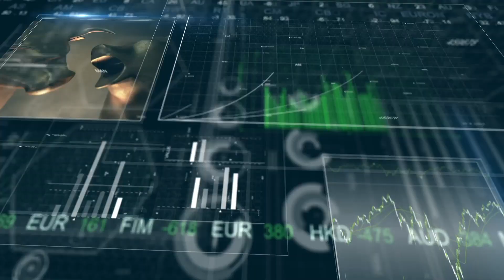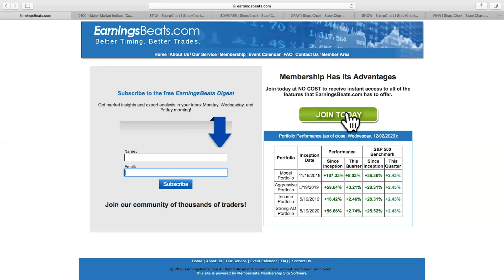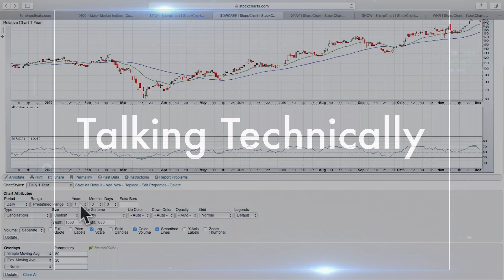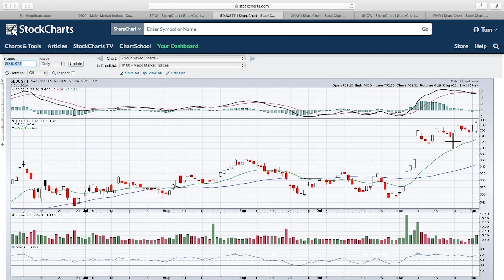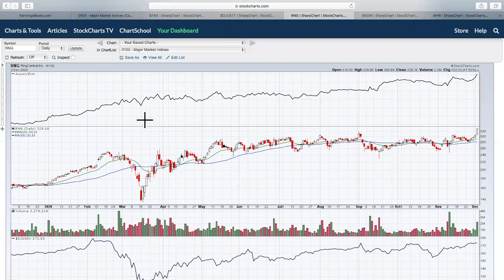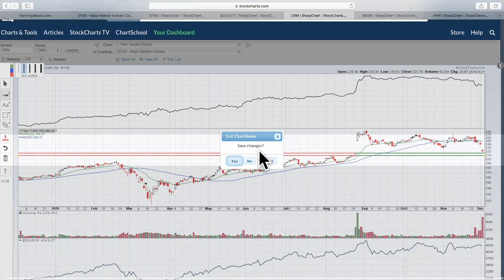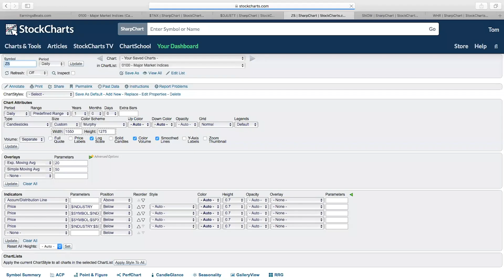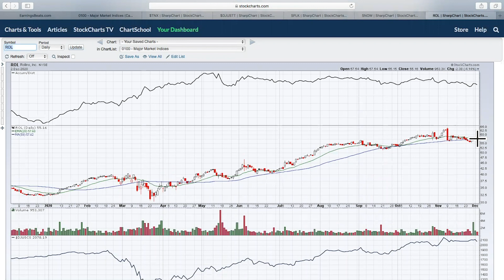Should We Give Up On Software Stocks? | Tom Bowley | Trading Places (12.03.20)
Tom discusses several industries in technology and consumer discretionary, including the frustrating performance of software stocks recently.  Don't miss his new segment, "Trade It or Pass?", where he'll look at 6 potential trades.  The show ends, as usual, with the 3 You Must See.

Daily Market Recap  3:39
Talking Technically  8:34
Trade It Or Pass?  12:29
Earnings Spotlight  22:37
3 You Must See  27:10